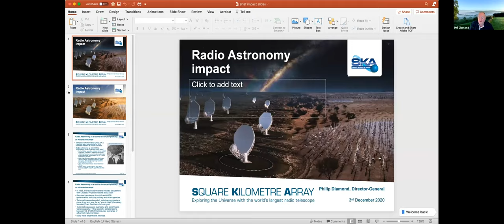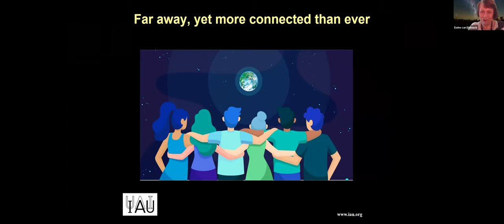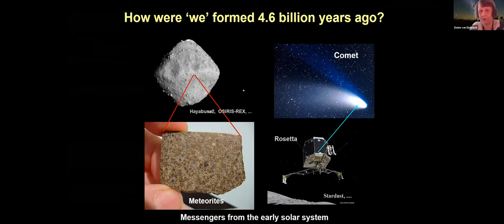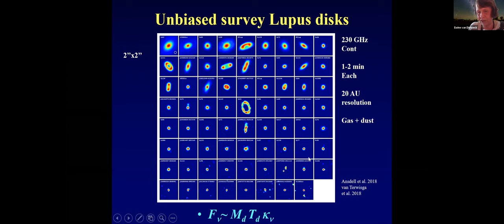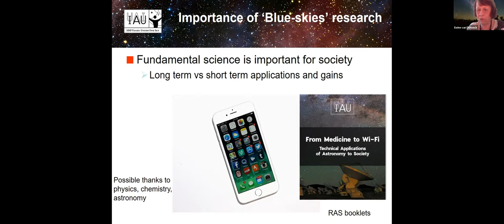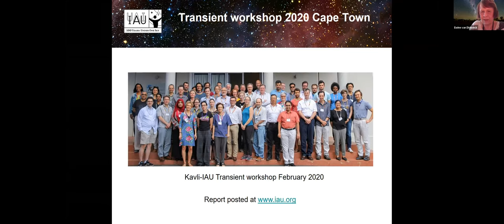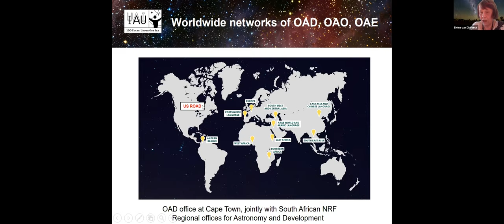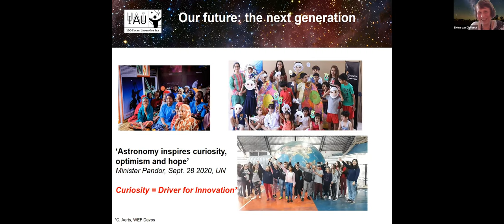Astronomy and Impact - IAU President Prof. Ewine van Dishoeck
Renowned astronomer Prof. Ewine van Dishoeck, President of the International Astronomical Union, delivers a talk on why astronomy is an important part of society and how the IAU is promoting it, as part of the regular Speaker Series for SKAO staff.

Astronomy has always had a significant impact on our world. Early cultures identified celestial objects with the gods and took their movement across the sky as prophecies of what was to come. Throughout history humans have looked to the stars to navigate the oceans, to know the time of day and to decide when to plant their crops. In other words: astronomy forms a part of our society that supersedes scientific publications and Big Data.

Prof. van Dishoeck talk begins at 08'36", following introductions by SKAO Senior External Relations Policy Officer Thijs Geurts and SKA Director-General Prof. Philip Diamond.